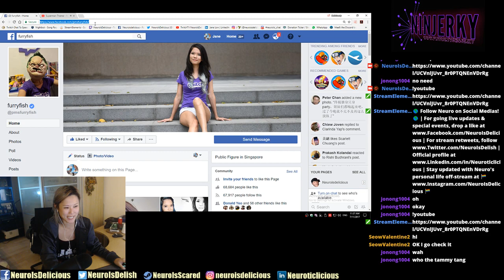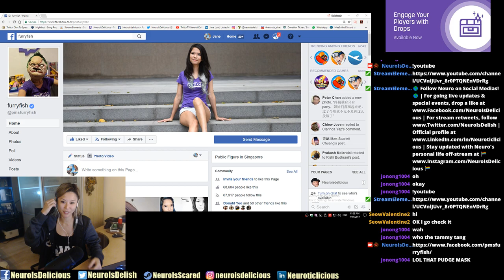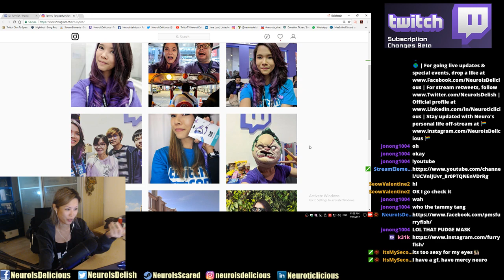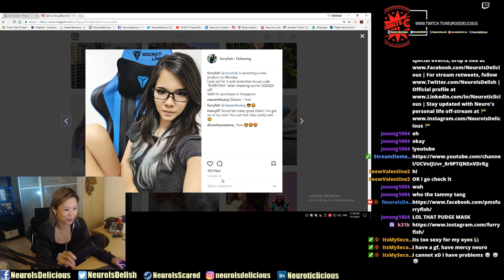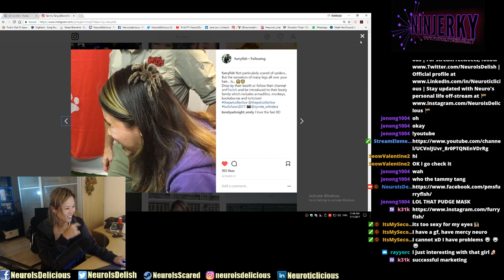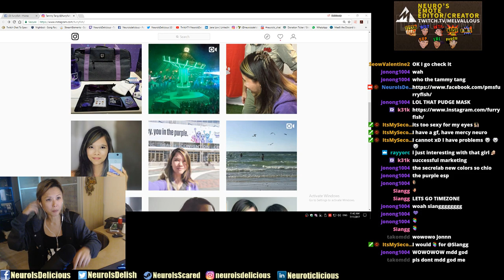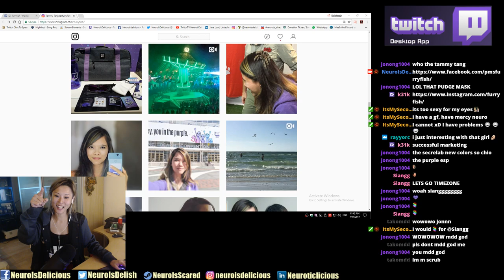[07.11] Introducing PMSFurryFish aka Tammy Tang!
[ Follow Neuro's socials for next going LIVE updates! ]

[ ⭐Interested in joining clan LAD?⭐ ]
DM our HR recruitment officers @Supswolzzz or @kodomut in discord your Uplay ID with a short description on why you would like to join us and your usual playtimes. They will reply and hop on a few games with you to get to know you better 👊🏽

Like to see Neuro play other games? Gift your choice of Steam games to Steam ID: Neuroisdelicious & get credited accordingly when your gifted games are being played & showcased! Wishlist: Detroit Becoming Human | Visual Novels | Horror/Gore

Neuro's Wishlist